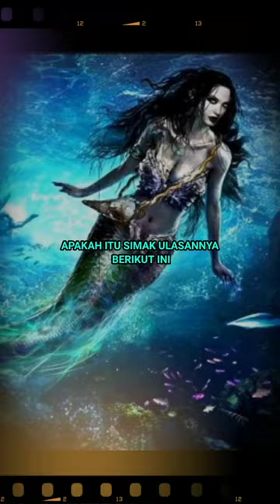PUTRI DUYUNG MENURUT ISLAM.